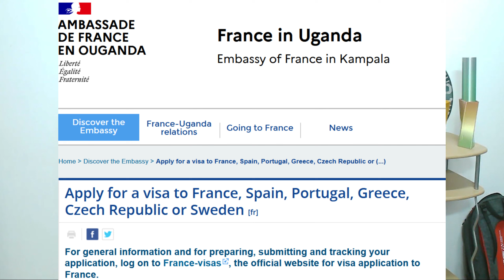Exploring Various Embassies in Kampala, Uganda: A Comprehensive Overview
Description:
In this video, join us as we take a virtual tour of several different embassies located in Kampala, Uganda. From diplomatic missions representing countries around the world to international organizations promoting global cooperation, Kampala is home to a diverse array of embassies that play a vital role in diplomatic relations and international affairs.

Follow along as we highlight the unique characteristics and functions of each embassy, providing valuable insights into their roles within the local and global community. Whether you're interested in learning about cultural exchanges, trade partnerships, or consular services, this video offers a comprehensive overview of the diplomatic landscape in Kampala.

Discover the architectural beauty and cultural significance of embassy buildings, as well as the diplomatic staff and services they provide to citizens and visitors alike. From visa applications and consular assistance to cultural events and educational programs, embassies in Kampala offer a wide range of services and resources to support their respective communities.

Join us as we explore the rich tapestry of cultures, languages, and traditions represented by embassies in Kampala, showcasing the diversity and interconnectedness of the global community. Whether you're a traveler, expatriate, or local resident, this video provides valuable insights into the diplomatic presence in Kampala and its impact on the city's social, economic, and cultural fabric.

So sit back, relax, and enjoy this virtual tour of embassies in Kampala, Uganda. Let's embark on this journey of discovery together!